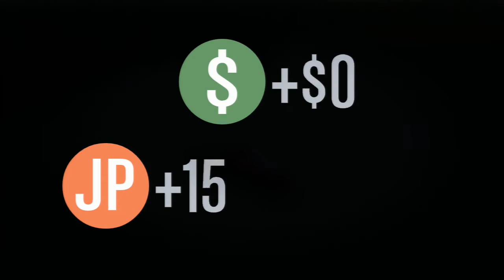GTA 5 Online Slow Merry Christmas & Happy New Year 2015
GTA 5 Online Merry Christmas & Happy New Year Snow